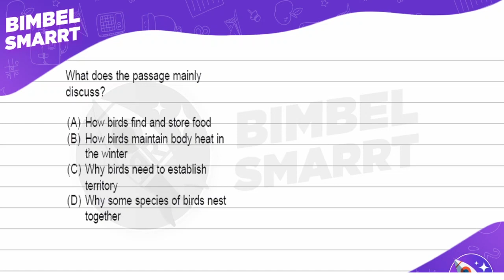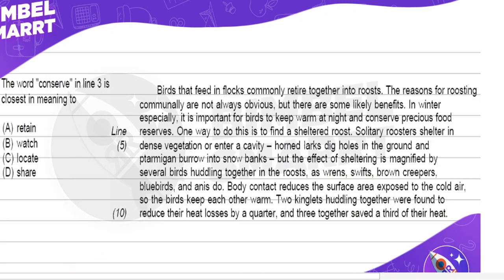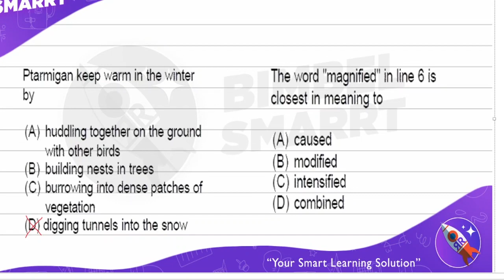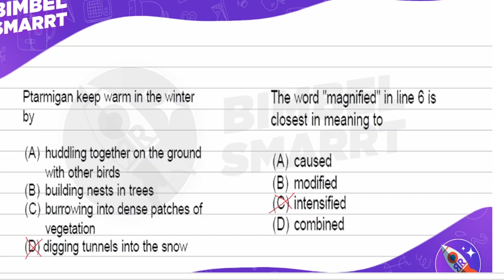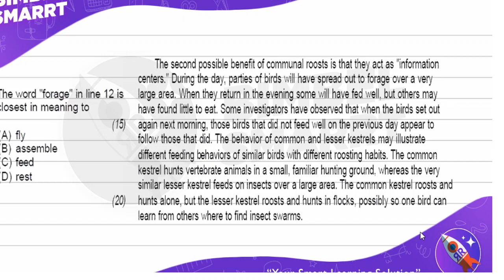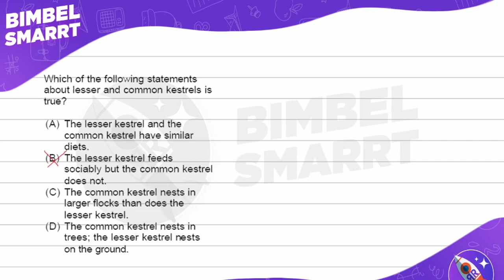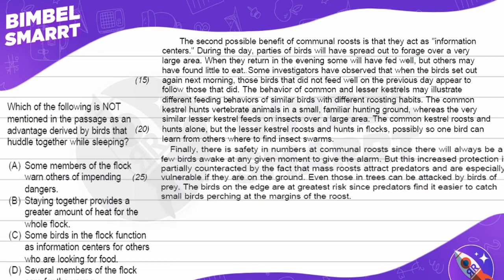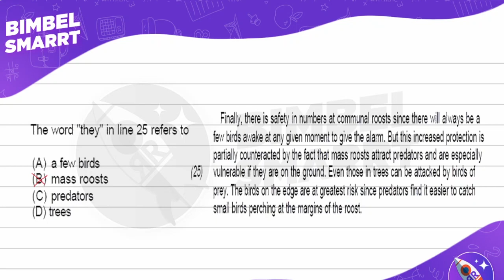Kisi-Kisi Soal Tes Beasiswa OSC 2021 : Bahasa Inggris (1)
untuk akses materi OSC lengkap + BONUS try out

tutorial cara daftar paket persiapan tes Beasiswa OSC Medcom

untuk konsultasi , info dan tanya jawab 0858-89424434 (Whatsapp/line) atau klik